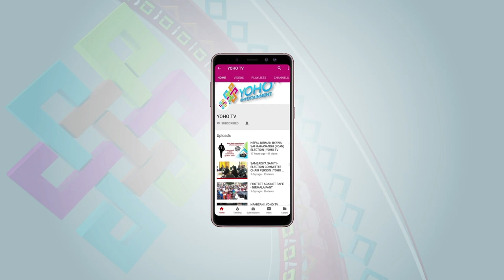केकी अधिकारी NEPAL KO SRIDEVI JASTO LAGCHA I KIRAN LACOUL | GOSSIP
Host : Arun Razz
Guest   : Kiran Lacoul
Camera person : Dinesh Parajuli , Ajay Tamang
Studio Incharge : Pujan Pokharel
Chief Editor : Ranjan Neupane
Editor : Dinesh Oli/Parbat Bhujel
Sound : Siddhartha Bhatta
MUA : Akriti
Producer : Rupam Koirala